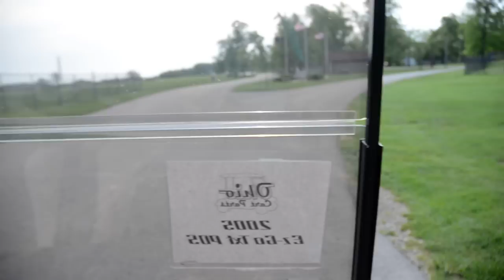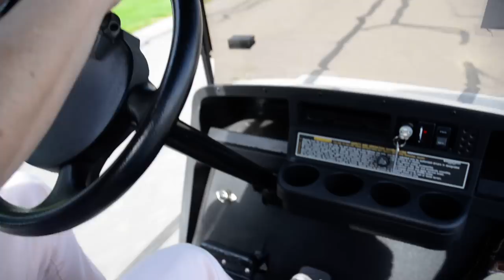Cruising in a golf cart, 52013